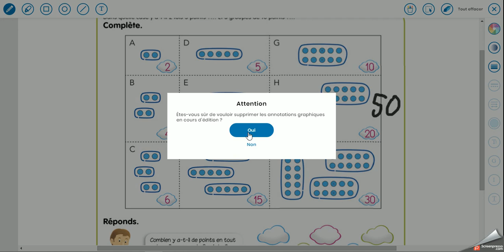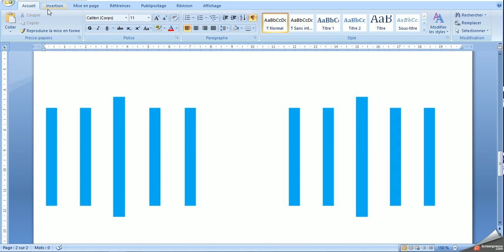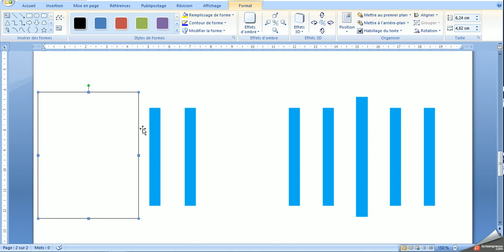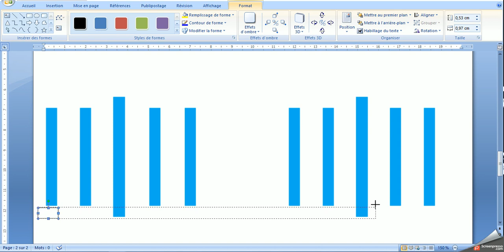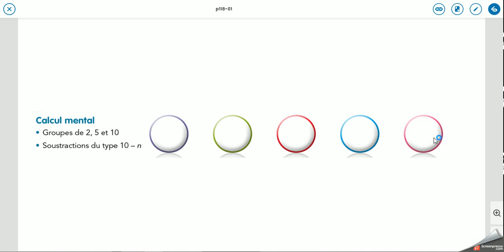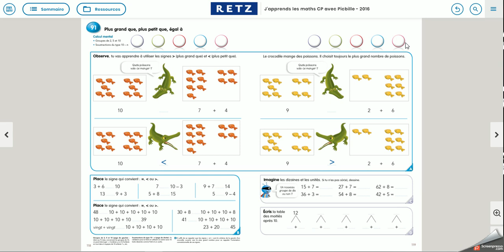Séquence 91 Picbille n°1